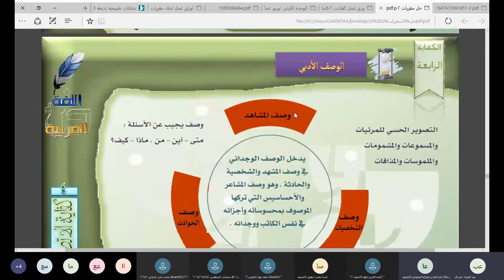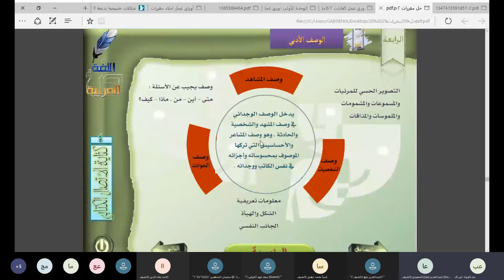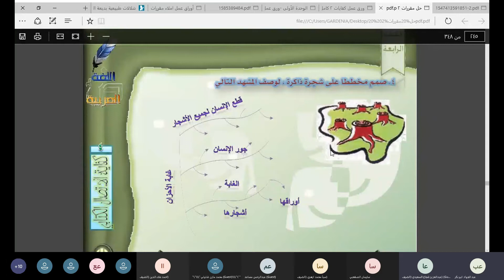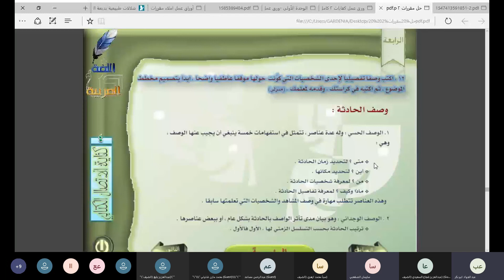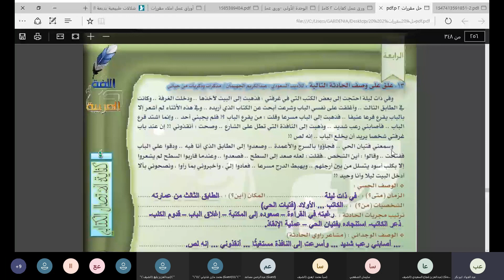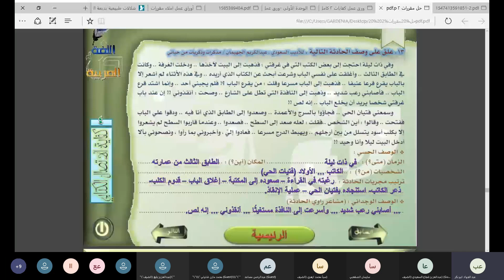الوصف الأدبي أ - عبدالجواد أبوبكر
مقررات 2 لغة عربية